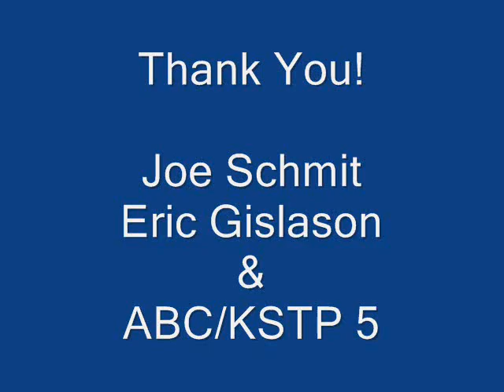ABC/KSTP Eyewitness News - Joe Schmits Sports Wrap, Profile: Professional Angler Mark Tipler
ABC/KSTP Eyewitness News - Joe Schmits Sports Wrap, Profile of Professional Angler Mark Tipler who survived 3rd-degree burns over 80% of his body when he was a senior in high school in 1981.  Learn more about his remarkable recovery, perseverance, and positive winning attitude!
Aired Date: June 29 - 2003
To learn more about Mark and the Tips Outdoors Foundation a 501(c)(3) Nonprofit founded by Mark